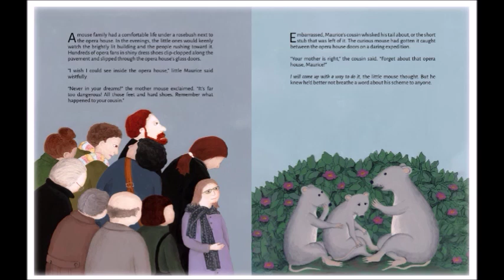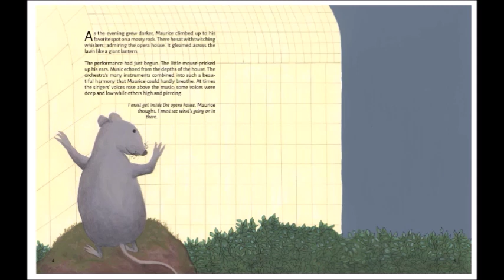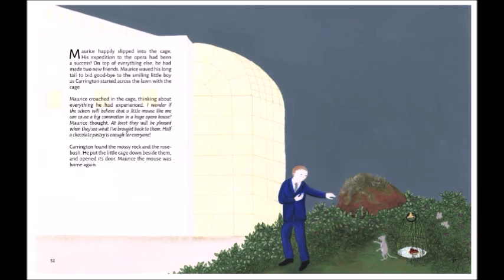Kids Book Read Aloud: The Mouse of the Opera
Our very own Filstrup Outreach Artist Sam Briggs read "The Mouse of the Opera" to Tulsa children today! Watch Sam bring this adorable story to life from his own home. Thank you, Sam!

Our educational programs and performances reach hundreds of people in the Tulsa area and beyond. If you enjoy our productions and would like to support the arts in Tulsa, please donate today. We thank you for your support.